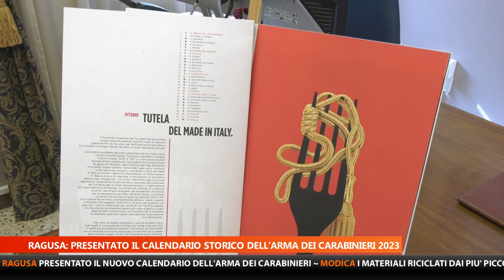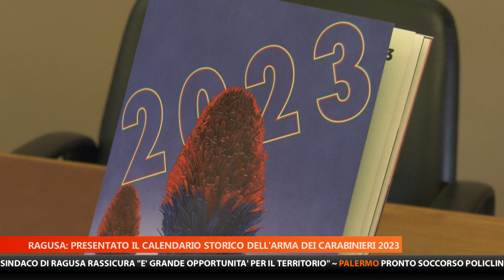MTG EDIZIONE DELLE 20:30 DEL 28 OTTOBRE 2022